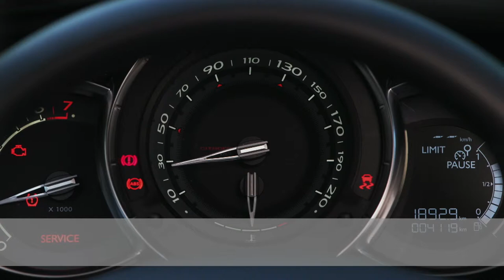DS3 - Active City Break